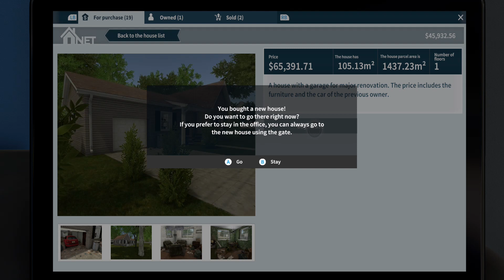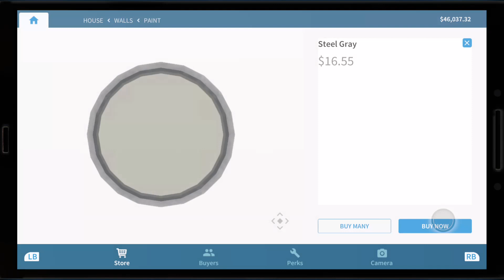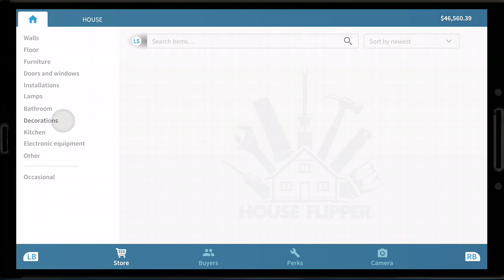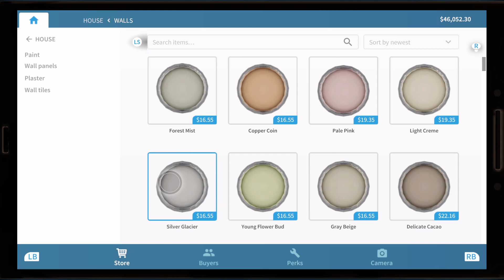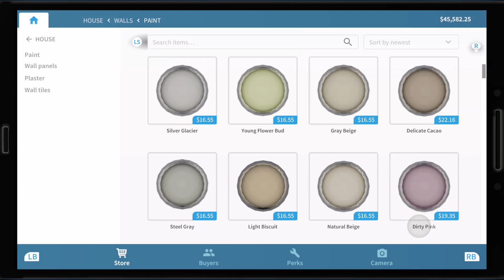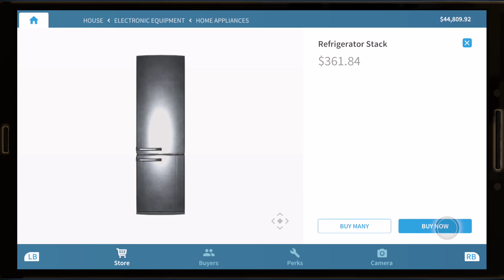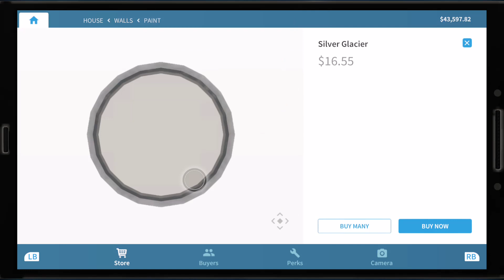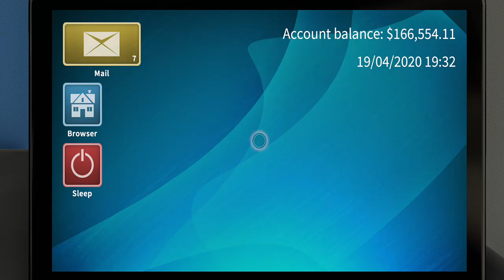House Flipper - Xbox One - 3rd House purchase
Another house flip that made us $56,000 profit. Fast flips